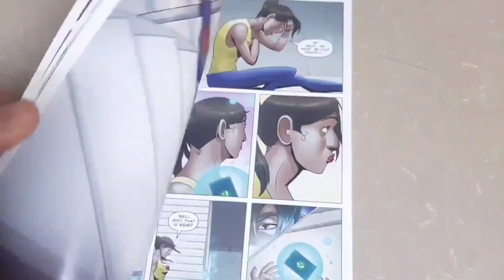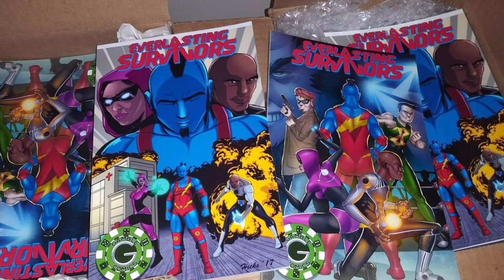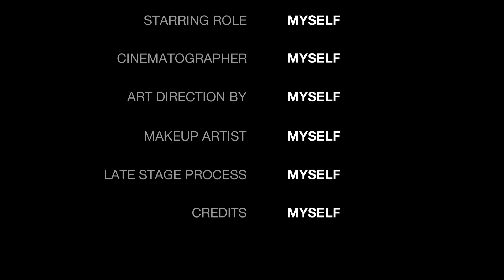Alpha Entertainment Worldwide (RELOAD) Episode 14 Insurrextion